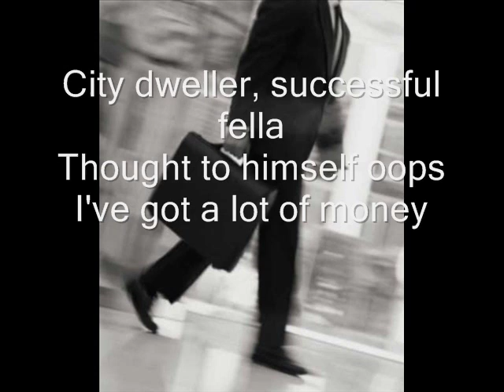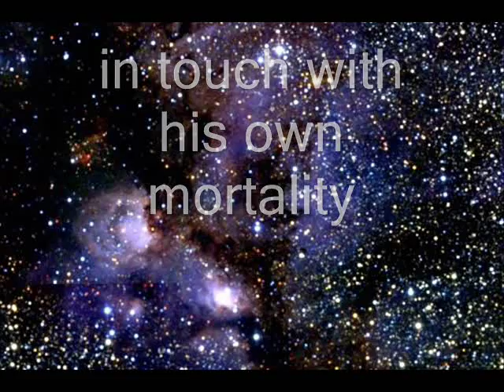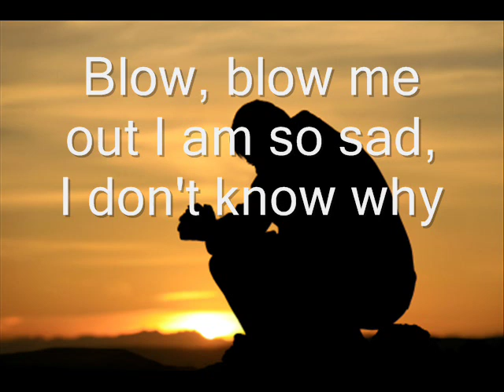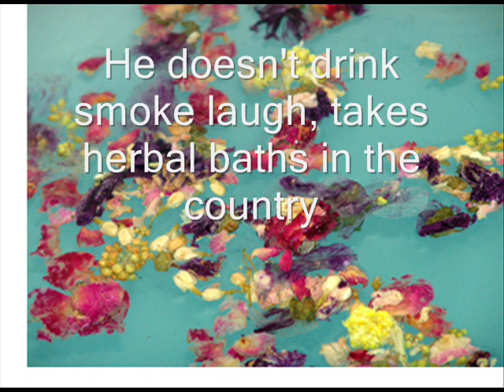Blur - Country House Lyrics